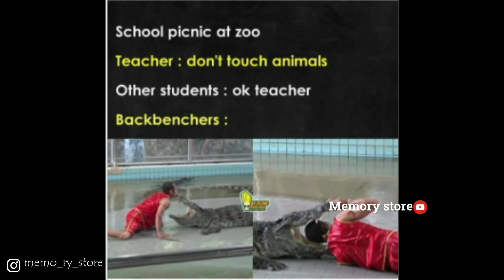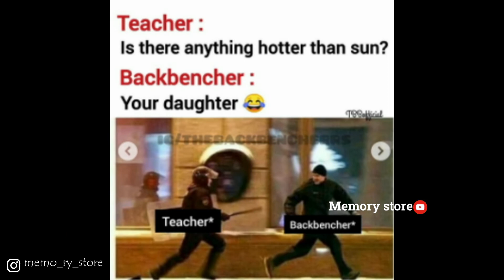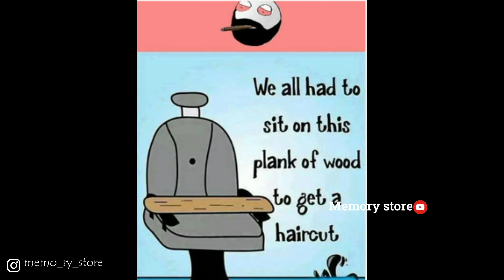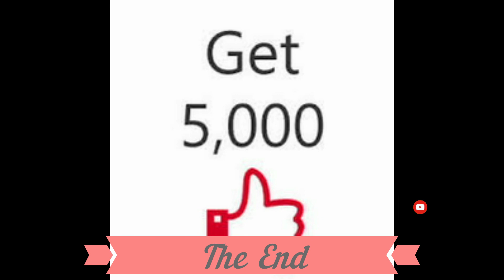Only Legends Will Find It Funny😂#3 | funny memes| Memory store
legendry memes
funny memes
men will be men memes
legendry memes
dirty memes
trending memes
dank memes
memory store
memes 2021